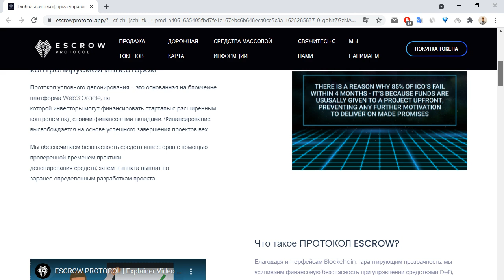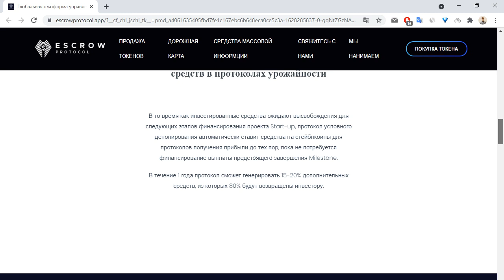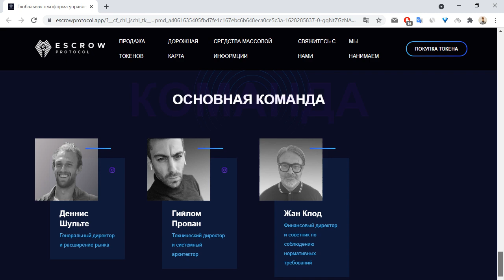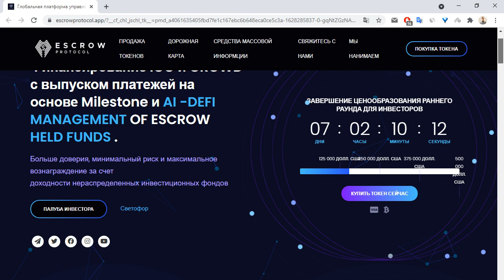Escrow обзор проекта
0x3FFb0E8a7D60A4F95C827919d544662aA6D1EA0e